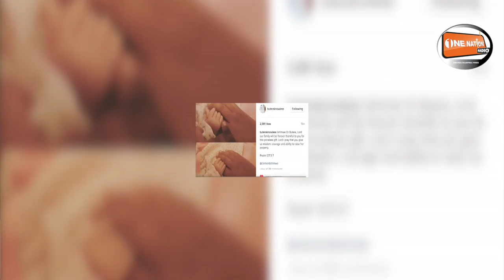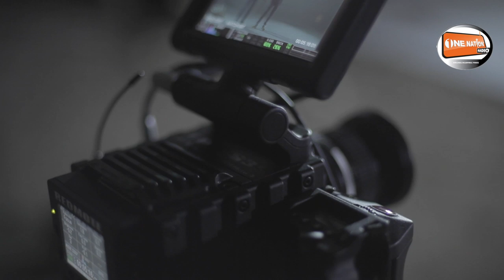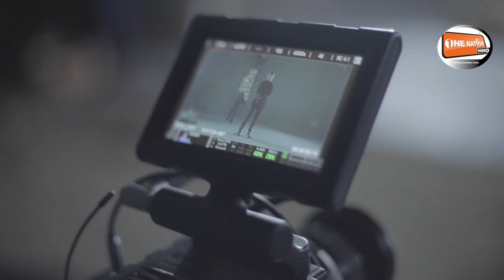Nyuma yo Kurushinga Umuziki we uhagaze ute? Clement Babanye bate? Twasuye Knowless